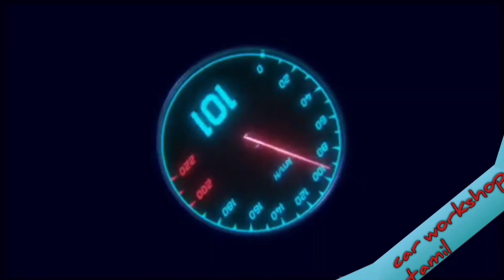Ford Fiesta car mechanic work in Tamil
This video is ford fiesta car oil change and filter change video

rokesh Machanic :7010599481